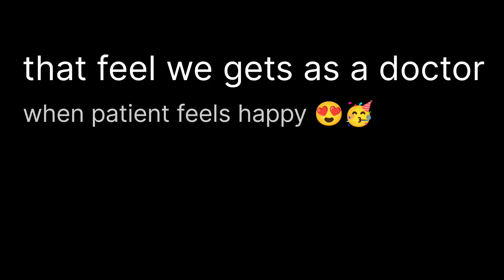SV ayurvedic hospital diabetic wound treatment review by patient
Patient name : Subba Reddy

He has a very large diabetic wound in his soul of his left foot.

The 1st time when he came to SV ayurvedic hospital his wound was very large and also having very foul smell

He said he was paying rupees 500 to 1000 daily for his dressings in his village

we advised him to visit SV ayurvedic hospital daily for dressings

Here in SV ayurvedic hospital complete treatment and medicines are free

Many people who were suffering with various kinds of diseases spending thousands and thousands of money outside

In this case for subbareddy we done dressing daily (free of cost) and also done leech therapy 2 times (until now)

As he told in the video he was very much satisfied with the treatment we are providing here.

He is very happy and was coming for treatment daily with the same enthusiasm.